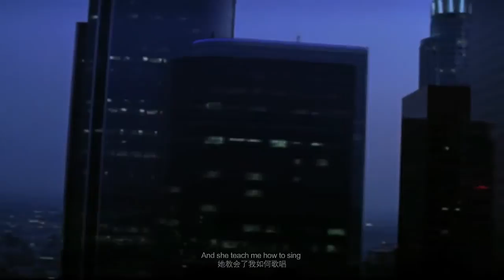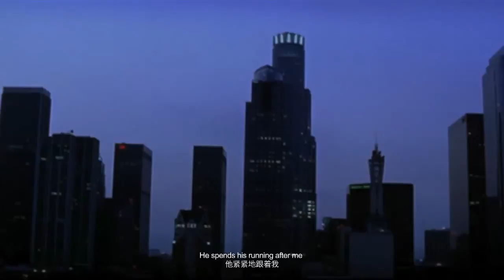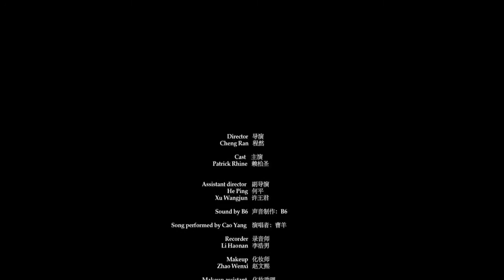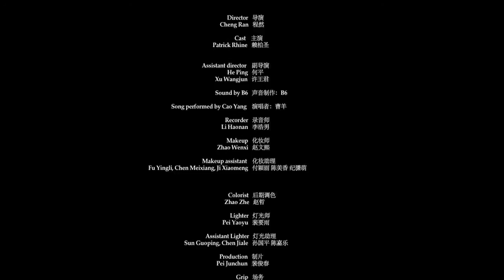Cheng Ran 1971－2000